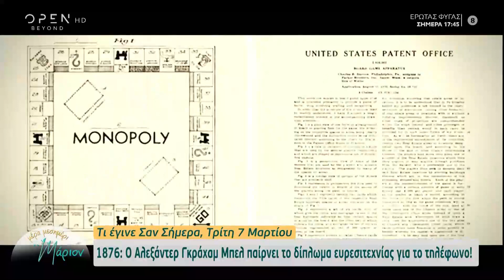Τι έγινε σαν σήμερα 7 Μαρτίου | Μέρα μεσημέρι με τη Μάριον 7/3/2023 | OPEN TV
Γίνετε μέλος στο κανάλι του OPEN για να αποκτήσετε πρόσβαση σε προνόμια:
Το 1876 ο Αλεξάντερ Γκράχαμ Μπελ παίρνει το δίπλωμα ευρεσιτεχνίας για το τηλέφωνο!  Το 1933 ο Τσαρλς Ντάροου λαμβάνει δίπλωμα ευρεσιτεχνίας για το παιχνίδι «Monopoly». Το 1998 η Μαντόνα «κατακτά» την κορυφή των βρετανικών charts με το «Frozen».